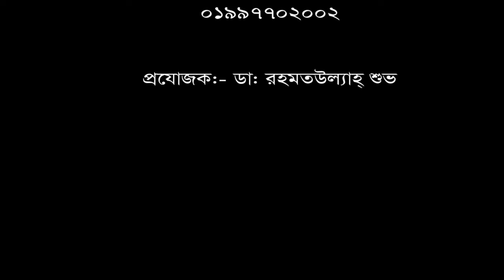কাজ করতে গিয়ে হঠাৎ কোমরে ব্যথা। চিকিৎসা নিয়ে সুস্থ হয়ে বাড়ী ফিরলেন রোগী।